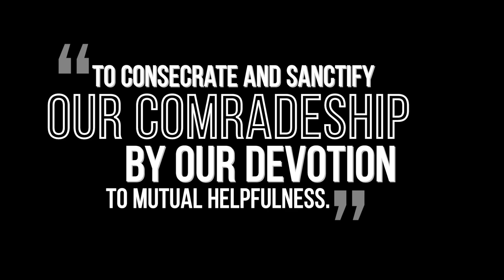American Legion helps VA launch National Buddy Check Week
Since The American Legion launched the Buddy Check program in 2019, more than 1 million veterans have received check ins and assistance from American Legion members.

This year, American Legion is helping the department of Veterans Affairs launch their own National Buddy Check Week.